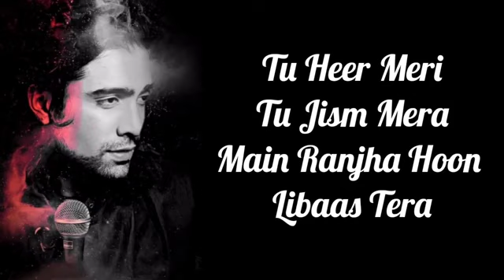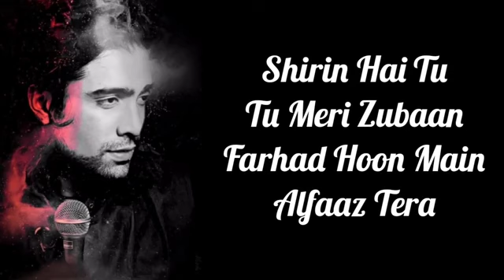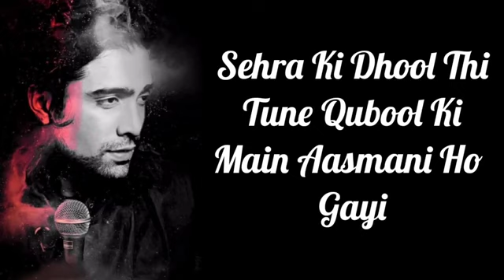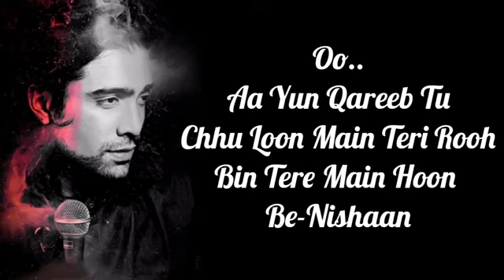samander ma kinara to